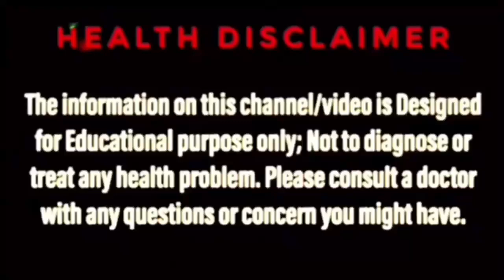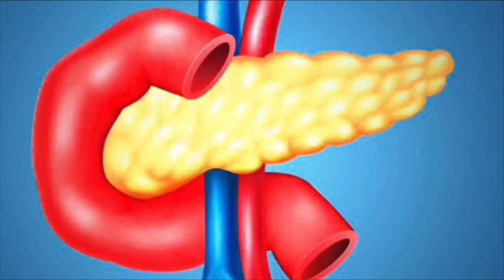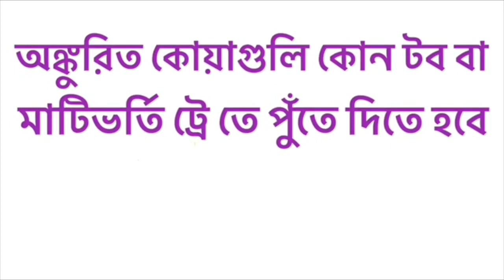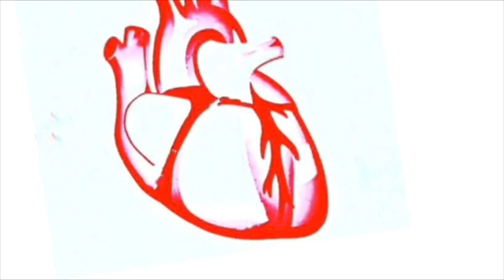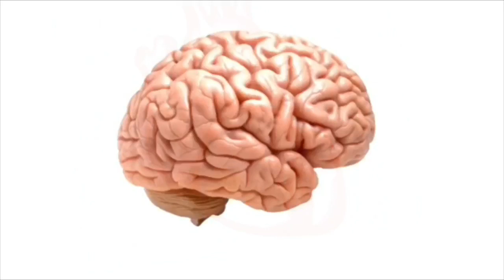HEART ATTACK IN BANGLA | রসুন খাওয়ার উপকারিতা কি ? | কাঁচা রসুন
Heart attack bengali, Brain stroke in bangla, How to protect heart from attacking bangla, bengal ayur, এই ধরনের সার্চ ইউটিউবে অনেকেই করেন। Bengal ayur এর এই ভিডিওটি তাঁদেরই জন্য।